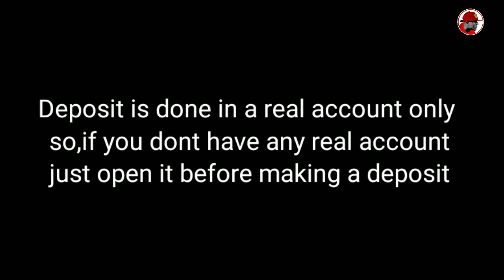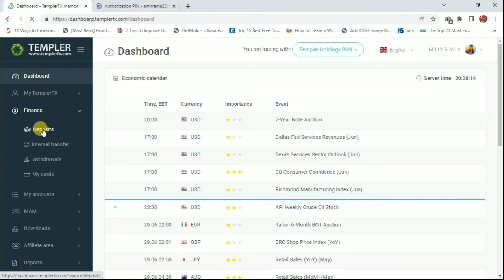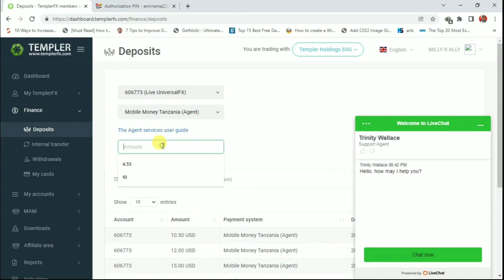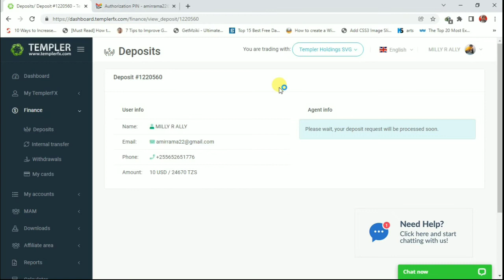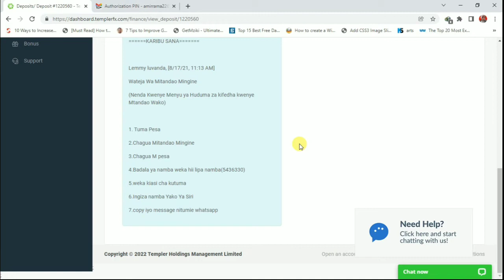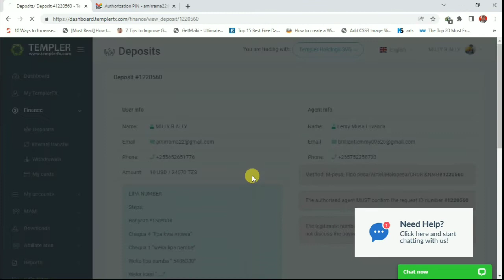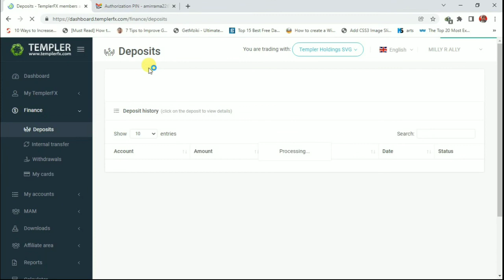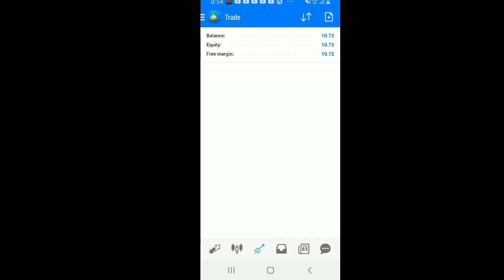TEMPLERFX | How To Deposit Funds | Make Money With FOREX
templerfx
templer fx
templerfx bonus
templerfx sign up
templerfx mpesa
templer fx mt4 download
templerfx sign in
templerfx review
templerfx dashboard
templerfx app
templerfx live account
templer fx mt4 for pc download
templer fx log in
templerfx mt4 for windows
templerfx account types
templerfx rwanda
dashboard templerfx
download templer fx mt4 for pc
templer fx dashboard
templerfx log in
templerfx kenya
templer fx mt4
templer fx review
templerfx mt4 for pc
templer fx broker
templerfx metatrader 4 download
templerfx mt4
templer fx demo account
templerfx registration
templer fx real account
templer fx trader
templerfx broker
templerfx spreads
templerfx leverage
templer fx app
templerfx demo account
templerfx regulation
mt4 templerfx
download mt4 templerfx
templerfx broker review
templer fx mt4 for pc
templerfx cent account
templerfx apk download
templer fx mpesa
my templer fx log in